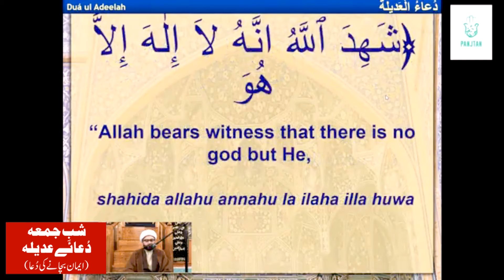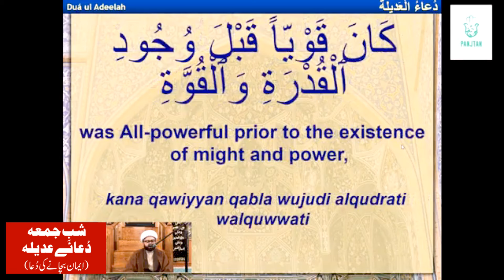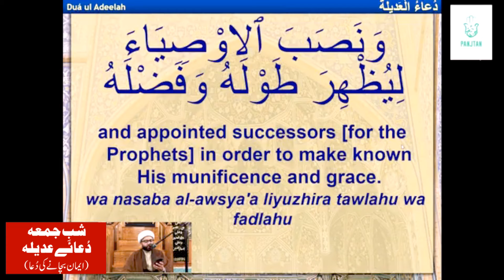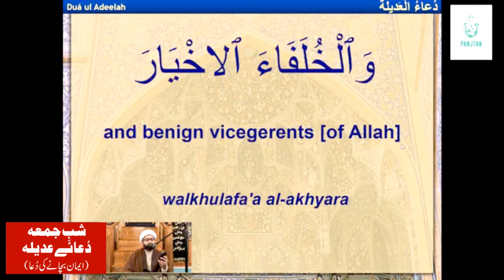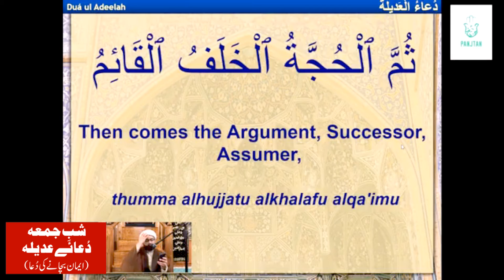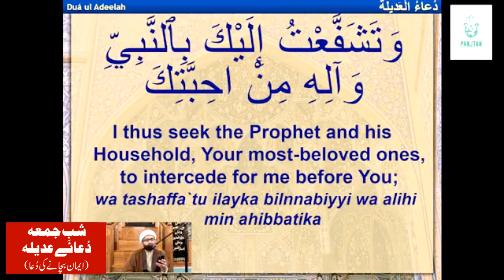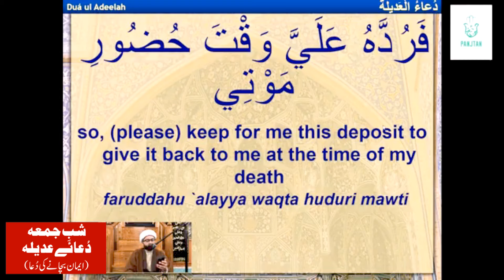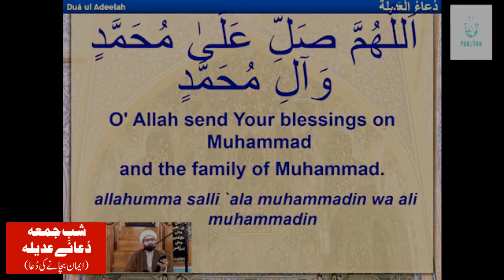Dua e Adeela | Dua for the protection of Iman | Maulana Kumail Mehdavi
شبِ جمعہ
دُعائے عدیلہ
(ایمان بچانے کی دُعا)